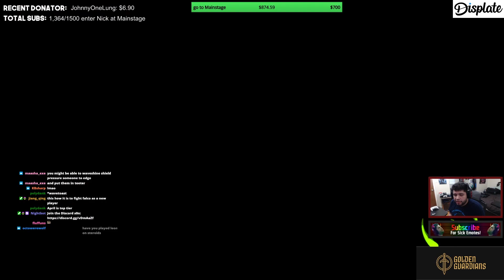So I Guess I'm a Michelangelo Main...